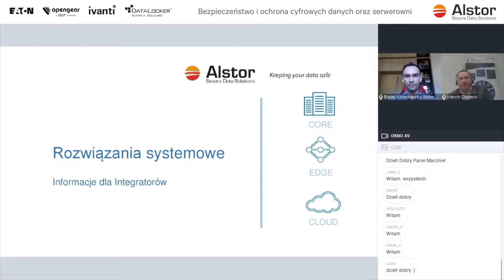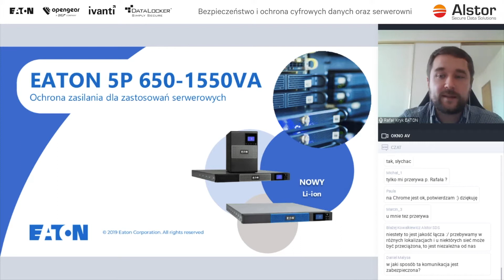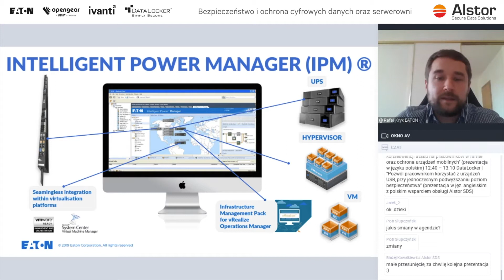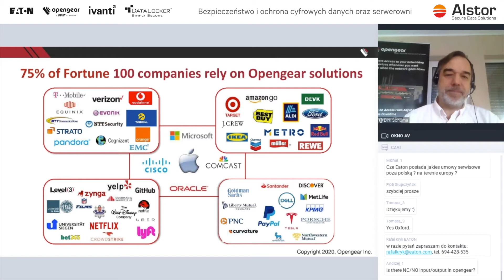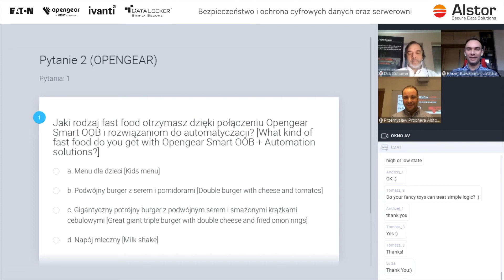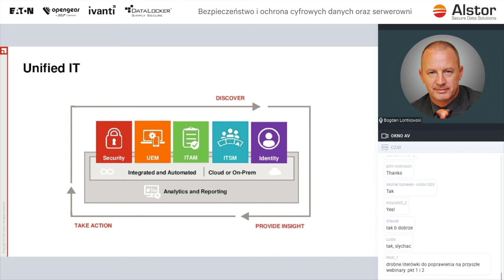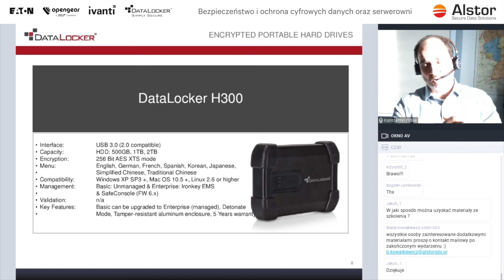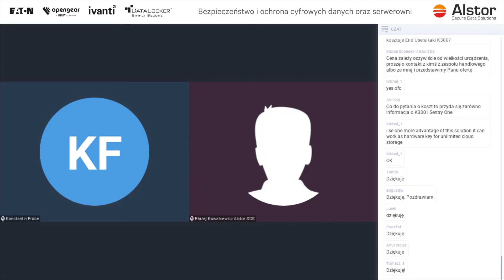Bezpieczeństwo i ochrona cyfrowych danych oraz serwerowni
Inżynierowie oraz specjaliści Opengear, Eaton, Ivanti i Data Locker przybliżają zagadnienia związane z: szyfrowaniem danych, cyberprzestępczością i bezpieczeństwem urządzeń końcowych (PC, laptopy czy smartfony), zdalnym zarządzaniem infrastrukturą nawet, gdy zawiedzie sieć podstawowa (out-of-band), a także z bezpieczeństwem zasilania gwarantowanego UPS.

00:00:00 - Witamy na pokładzie Stovaris
00:12:00 - Eaton | “Cyberbezpieczeństwo zaczyna się od zasilania gwarantowanego”
00:53:52 - Opengear | “Ewolucja zdalnego zarządzania infrastrukturą IT dzięki Out-of-Band”
01:33:05 - Ivanti | “Jak zminimalizować ryzyko konsekwencji ataku na pracowników w firmie oraz ochrona urządzeń mobilnych”
01:59:05 - DataLocker | “Pozwól pracownikom korzystać z urządzeń USB, przy jednoczesnym podwyższaniu poziom bezpieczeństwa”

Materiał wideo zainteresuje:
• administratorów sieci, którzy na co dzień zajmują się obsługą serwerowni każdej wielkości;
• specjalistów IT, którzy chcą lepiej zrozumieć, jaką rolę odgrywa zarządzanie typu out-of-band w centrach danych;
• inżynierów i techników, którzy chcą dowiedzieć się jak zbudować bezpieczny system zasilania gwarantowanego UPS;
• inspektorów ochrony danych i administratorów, którzy konsultują się ze swoimi klientami w zakresie ich wymagań dotyczących ochrony danych zarówno pod względem sprzętowym jak i oprogramowania;
• wszystkich poszukujących nowości i chcących poszerzyć swoją wiedzę nt. cyberprzestępczości i bezpieczeństwa urządzeń IT.